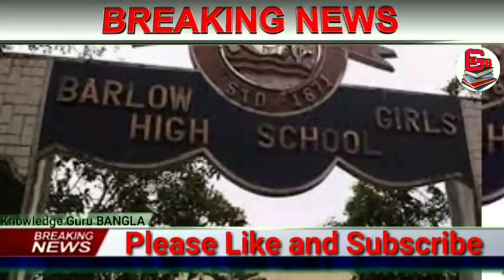রবীন্দ্রভারতীর দোল কান্ডের পর আজ আবার একি কান্ড রাজ্যে || Rabindra Bharati Holi Barasat